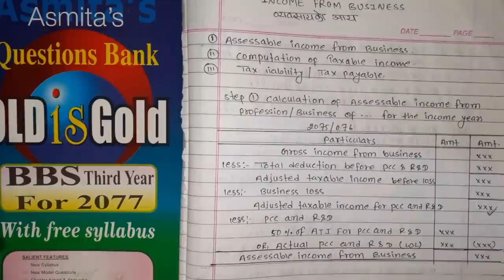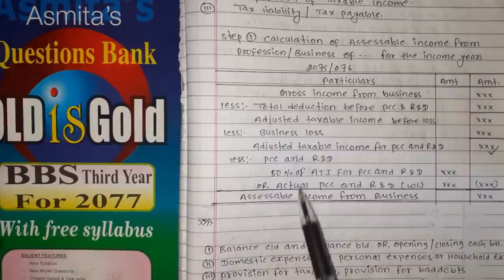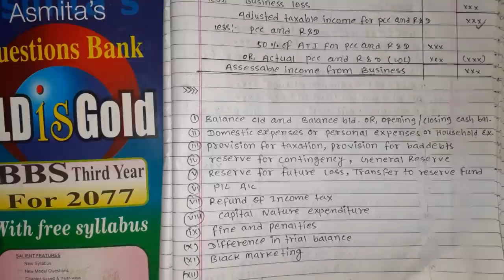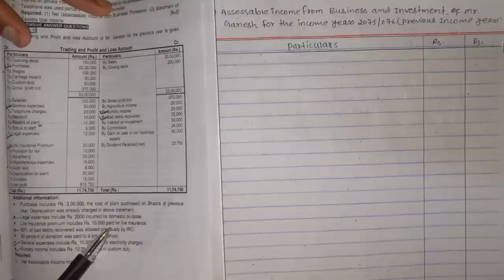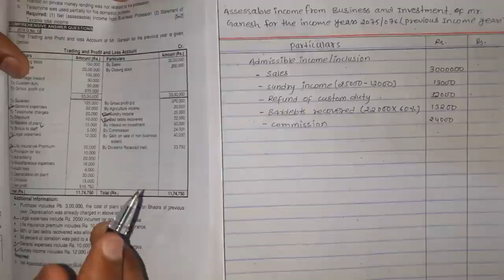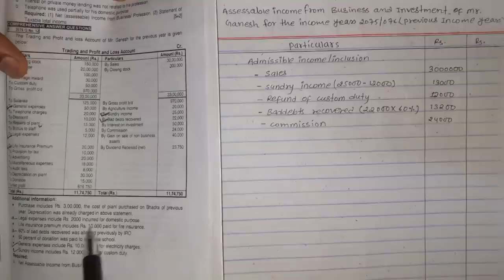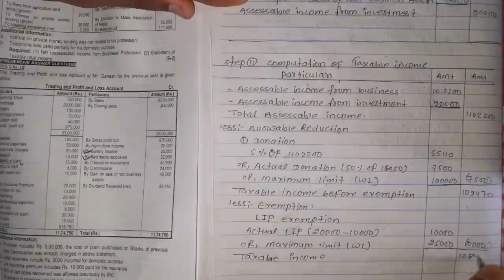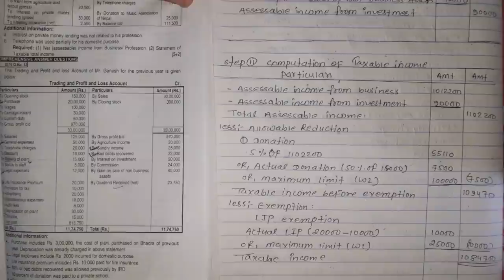Income from business Part-2 full video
Income from business Part-2 full video, Assessable income from business, Taxable income , bbs 3rd years